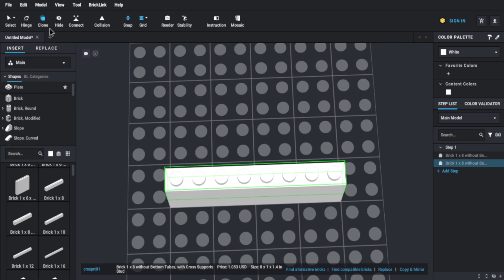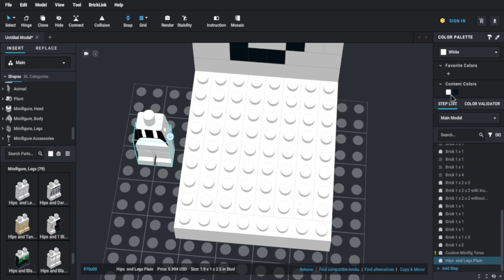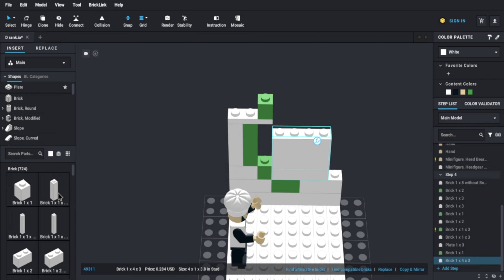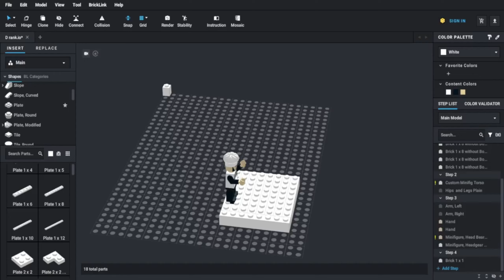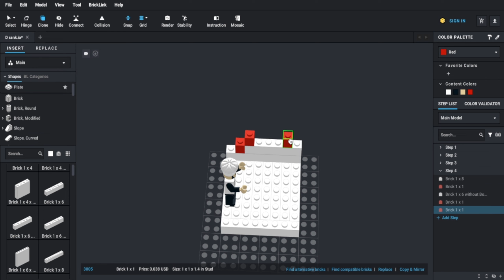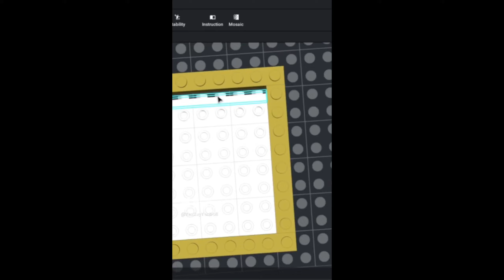Making pizza tower into lego part 1